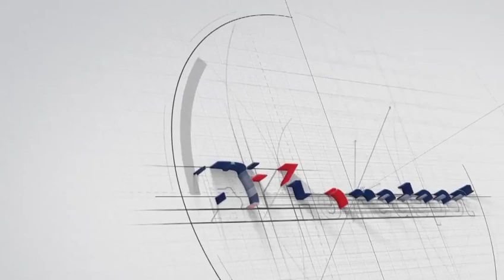Máy khoan búa 850W Stanley STHR 272KS - DIYHOMEDEPOT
Máy khoan búa 850W Stanley STHR 272KS xem chi tiết sản phẩm tại
Diyhomedepot 1: 63E Ung Văn Khiêm, P.25, Q. Bình Thạnh
Diyhomedepot 2: 29-31 Đường 817 Tạ Quang Bửu, P.5, Q.8
Diyhomedepot 3: 591, Tô Ngọc Vân, P.Tam Phú, Thủ Đức
DIyhomedepot 4:  466, Lê Văn Việt, P. Tăng Nhơn Phú A, Q.9
Hotline: 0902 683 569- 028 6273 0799